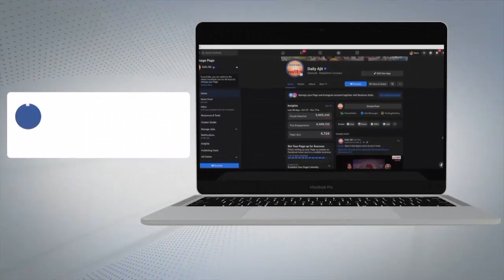ਪਠਾਨਕੋਟ ’ਚ ਭਾਜਪਾ ਦਾ ਖ਼ਤਮ ਹੋਇਆ ਦਬਦਬਾ